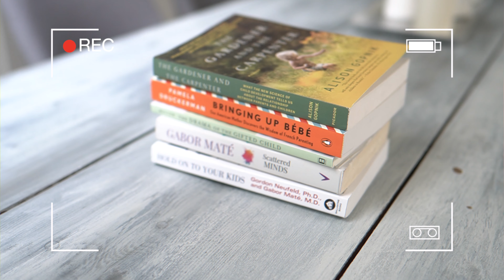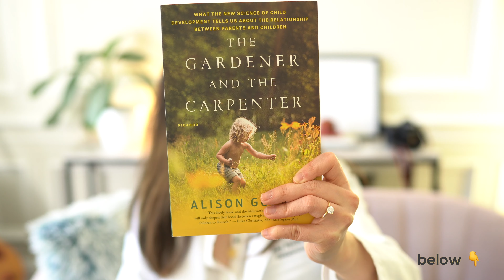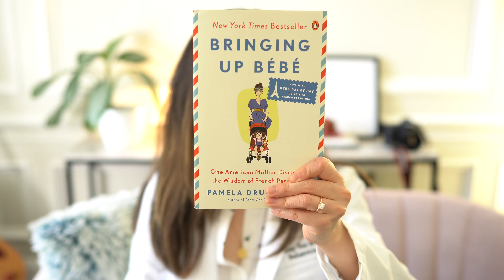5 Books to TRANSFORM Your Relationship with Your Child (Part 1) | Only 5 parenting books you need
It's hard to keep up with the growing list of parenting books these days. Here, we'll talk about just 5 books that will give you the practical tools to transform your relationship with your children, and with the role of being a parent.

"How-to" books often go in and out of style. Instead, these 5 books are evergreen - because they provide large frameworks and actionable advice to help you re-think every element of being a parent and the nature of a child's needs (not just physical, but also emotional, psychological, developmental, etc.).

Spanning decades, these books are written by experts in the fields of developmental psychology, giving you the inner secrets of the most powerful things you can do to relate to your child, keep them close, and help them flourish to their fullest potential.

0:00 Intro
00:48 Why these 5 books?
02:26 Book #1
04:17 Book #2

▶👩🏻‍⚕️ A B O U T   D O C T O R   A M Y

▶📚 L I N K S

▶🔨V I D E O   T O O L S   &  G E A R